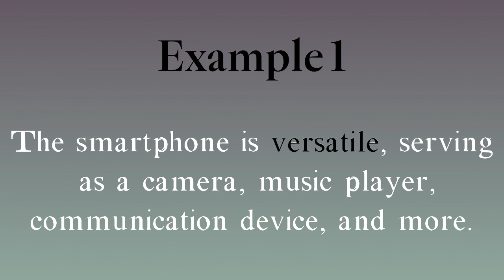Versatile meaning - Versatile examples - Versatile synonyms